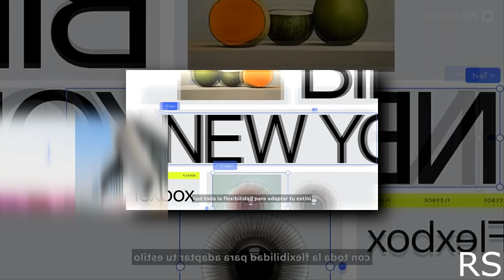(YTPMV) Supera Expectativas: Diseños Avanzados | Wix Studio Scan